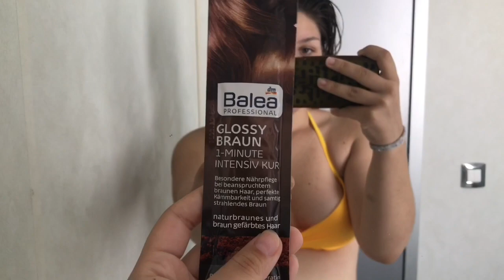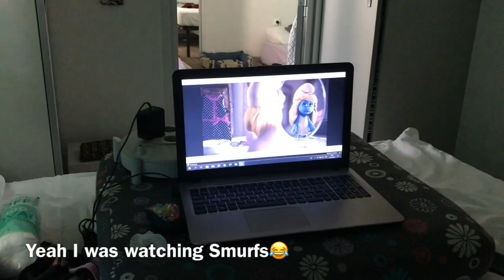SUMMER VLOG 2019 / Vacations | MAŠA HAM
Hiii guys.
So I filmed a vlog while I was on the seaside on the island Pag my favorite place.
So yeah hope you liked it.
S O C I A L  M E D I A :
S N A P C H A T: masa.hm54